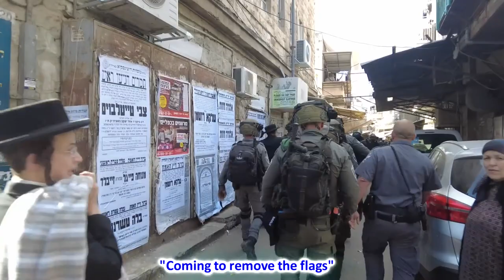Anti Zionist Jewish community flying Palestinian flags in Jerusalem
This event took place on the date of December 21, 2022.
During a week of police raids and harassments of peaceful anti-Zionist activists in the Mea Shearim neighborhood of Jerusalem, a group of police entered the neighborhood to remove a Palestinian flag from a lamp post.  The police have been met with strong protest.